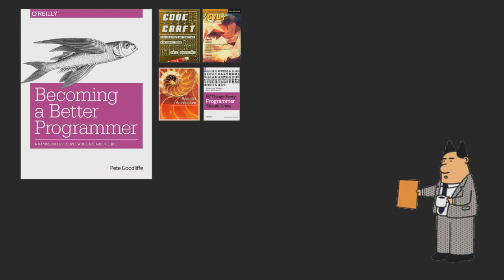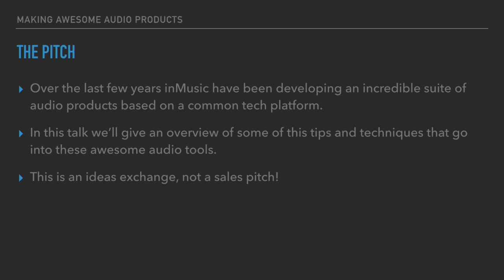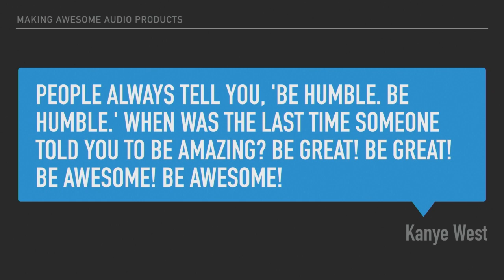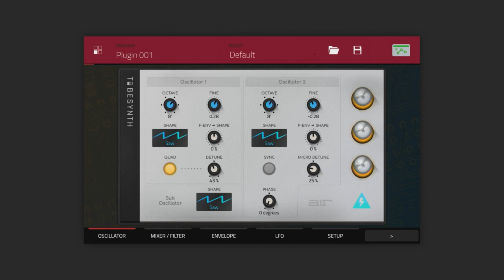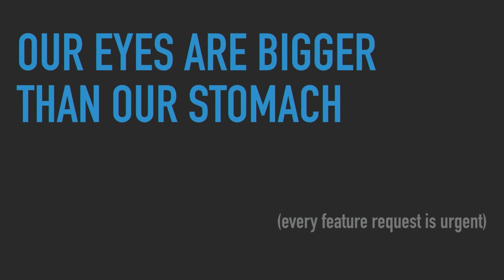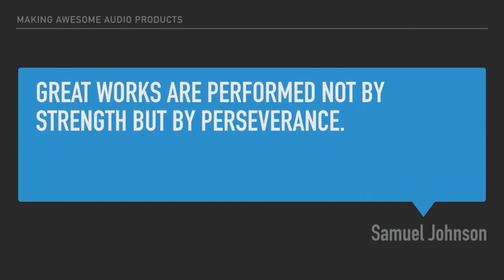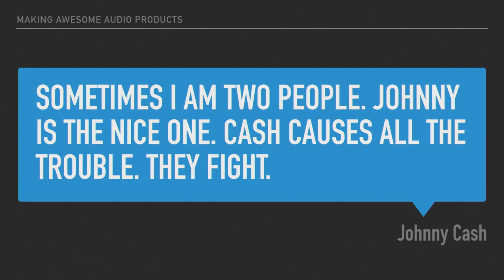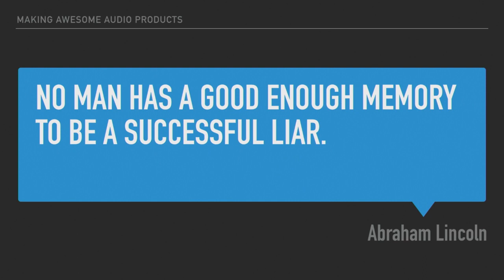Pete Goodliffe - Creating awesome music products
Presented by: Pete Goodliffe, inMusic

Over the last few years inMusic have been developing an incredible suite of audio products based on a common tech platform. In this talk we’ll give an overview of some of this tips and techniques that go into these awesome audio tools. This is an ideas exchange, not a sales pitch!